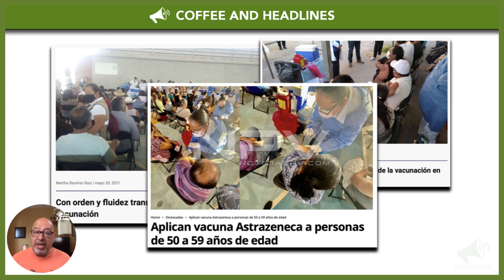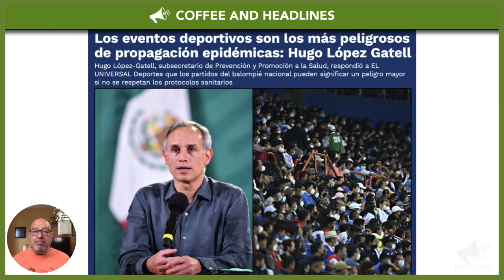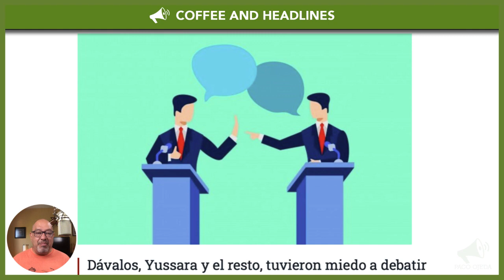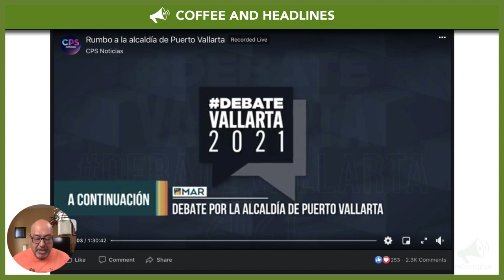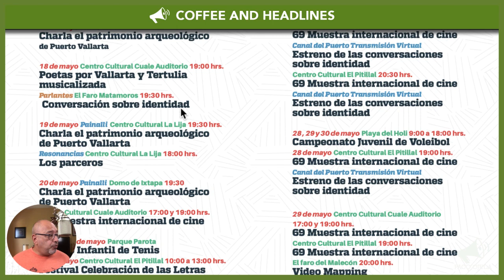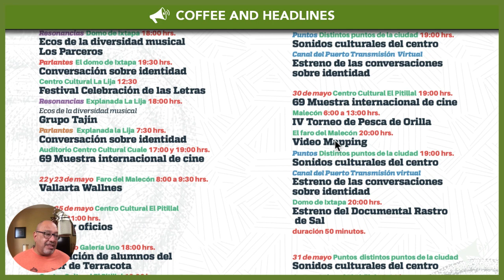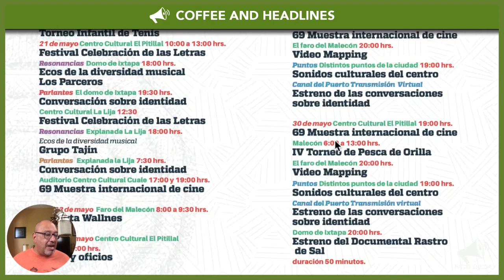Puerto Vallarta Coffee & Headlines • May 21, 2021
Reports of a successful kickoff to the vaccination campaign for 50-59ers abound—I share my own experience. This entire business of our city’s mayoral election and debate… what a mess! PLUS, information about Puerto Vallarta’s Mayo Fest and other events.

Welcome to Coffee & Headlines! Coffee & Headlines is a community-sponsored project produced by Paco Ojeda for Puerto Vallarta English-speaking locals. Did you enjoy the broadcast? Did you learn something new and useful? Please consider supporting Coffee & Headlines by buying us a coffee or becoming an ongoing member

From today’s broadcast:

HEADLINES

Several news outlets reported a successful start of the Covid-19 vaccination campaign for 50-59ers.

In case you missed it, here is my live video account of my vaccination yesterday at La Lija.

Sports events are the most dangerous when it comes to epidemic spreading, says Hugo López-Gatell.

But wait! There was ANOTHER mayoral candidate debate last night with six out of 10 candidates.

LEISURE

In case you forgot, Puerto Vallarta’s MayoFest is on. Here’s the schedule.